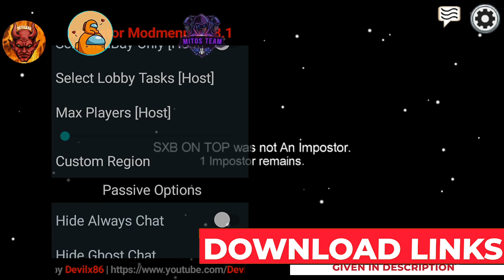🔥Amongus 3 New Famous Hacked Mod Menu In 1 Apk | v11.17a😁| 9999 + Feautures + Always Imposter & More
Zaids Gamerz Official
zaids gamerz [Tittle]

 Youtube✨Thank You Guys,Love U All😘!

⚠️Guys Download Amongus 3 Ultra Hacked Mod Menu In 1 Apk From Here😉!!

(😁Download It Without Any Password😊)

🌟MY OTHER SOCIAL MEDIA PLATFORM💠!

🔰GUYS JOIN TO MY DISCORD SERVER😉!

✨MORE AMONGUS HACKS😁🔥!

🌟YOUR QUARRIES:-

1)amongus mod menu
2)amongus mod apk
3)amongusus devilx86 mod menu latest version
4)among us latest mod
5)among us 3 mod menu
6)among us 3 mod menu in 1 apk
7)among us devilx86 team mod menu
8)among us hack
9)hack among us always impostor
10)amongus new mod apk
11)amongus new mod menu apk